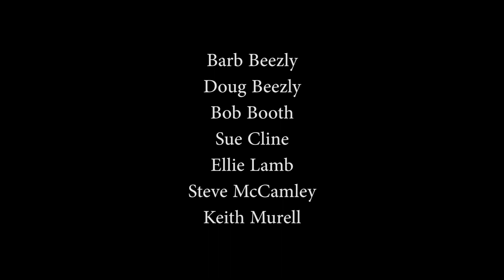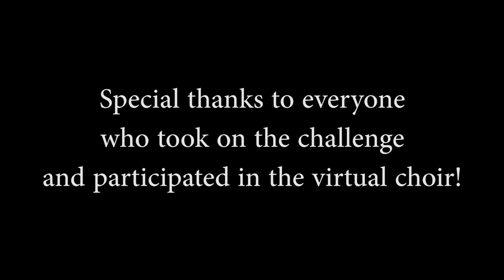Virtual Choir Performance - The Colors of My Life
Special thanks to everyone who submitted a video you did great!

Virtual performance by the GNH and Heritage UU Choirs
Music written by Cy Coleman
Directed by Michael Tacy